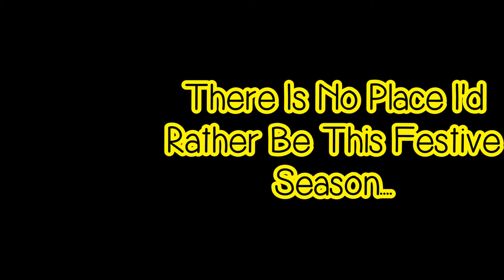No Place I'd Rather Be - Boylans Carrickmacross Christmas 2014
- I Do Own The Rights To The Images Used In This Promo Video